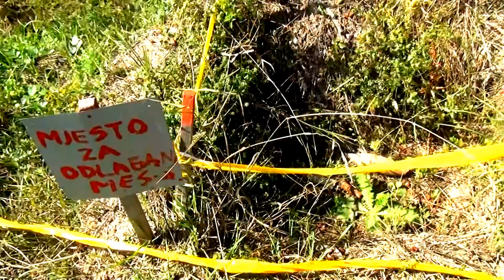Divers Dirty Jobs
Trailer to document expert missions in Bosnia